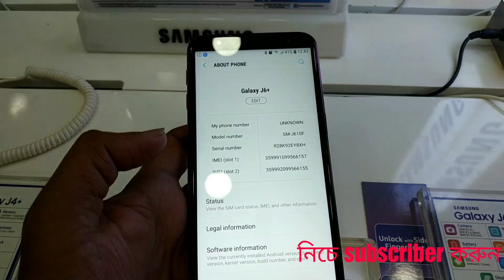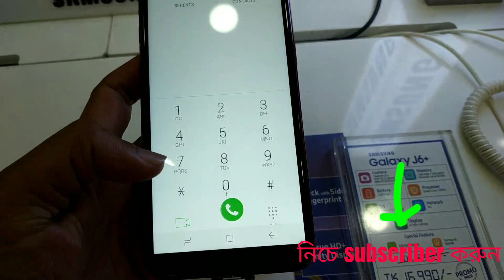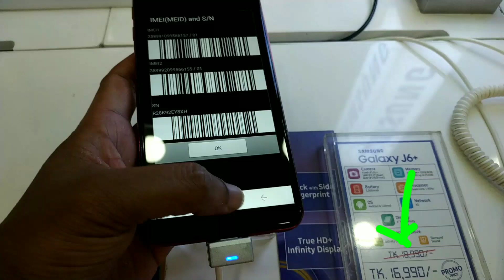Samsung galaxy J6 plus Bangladesh market price in 2019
Model Samsung galaxy J6+
Display 6" HD+
Camera 13+5MP
Front 8MP
Ram 3GB
Rom 32GB
Battery 3,300mAh
OS 8.1
Network 4G
Price 16,990 taka in Bangladesh markets